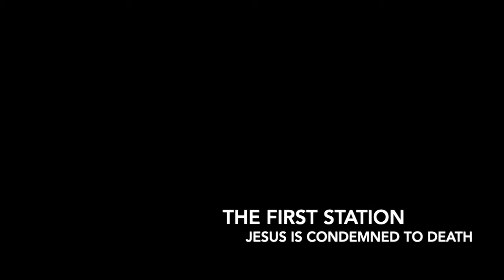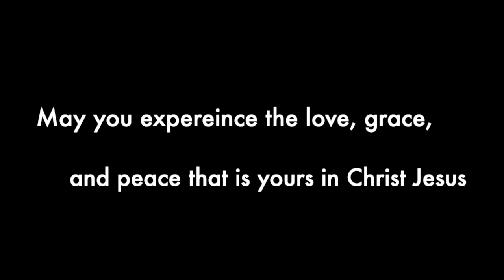Episode 006 - Stations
St. Thomas Video Podcast
with STYG Students